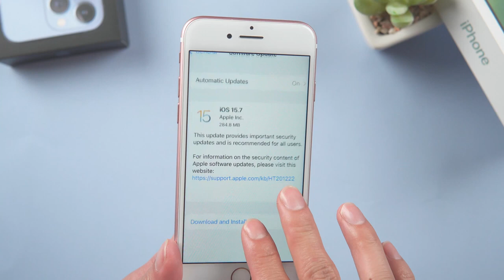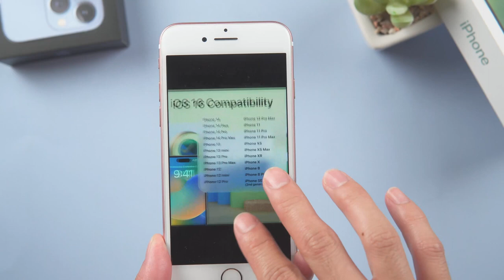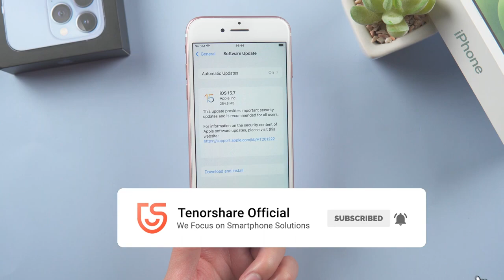iOS 15 7 para iPhone 7 7Plus, por qué necesita instalar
3966 visualizaciones  14 sept 2022
iOS 16 acaba de ser lanzado y, al mismo tiempo, Apple también lanzó iOS 15.7

Copias de seguridad flexibles y restauraciones en sus dispositivos iOS

⏰Capítulos:
0:00 Introducción y vista previa
0:22 Razones para instalar iOS15.7
1:50 Copia de seguridad de datos de iPhone